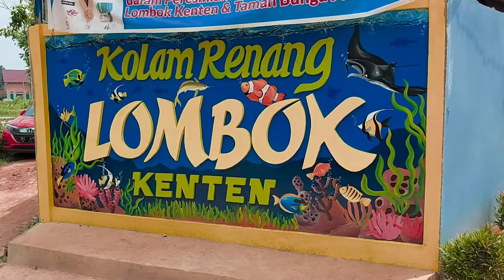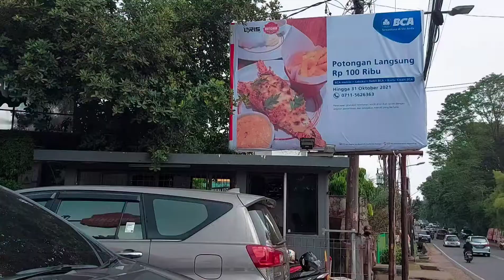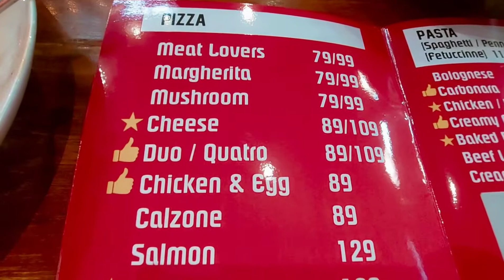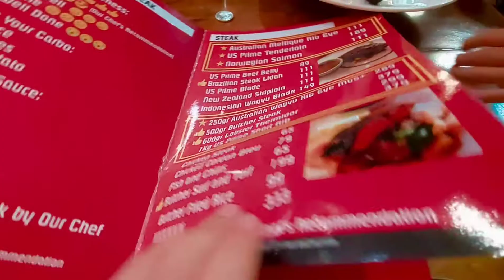WOWW RAME BANGETT🤔🤔NYOBAIN KOLAM RENANG BARU DI PALEMBANG&MAKAN STEAK DI BUTCHER STEAK PALEMBANG